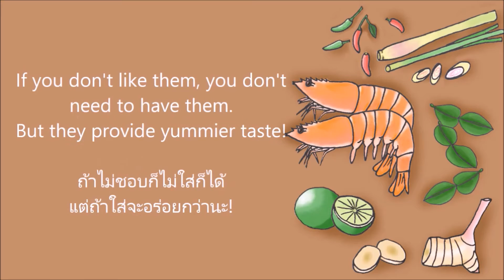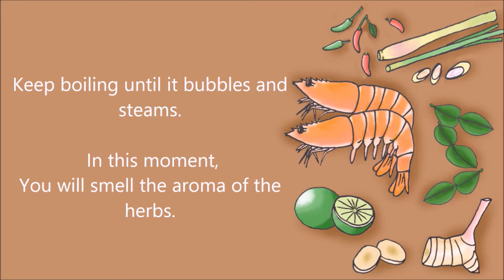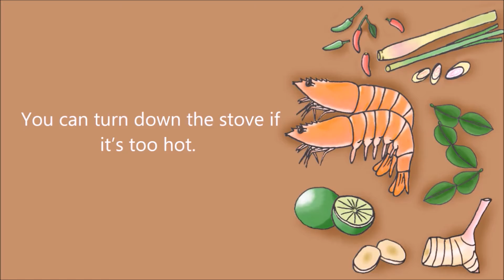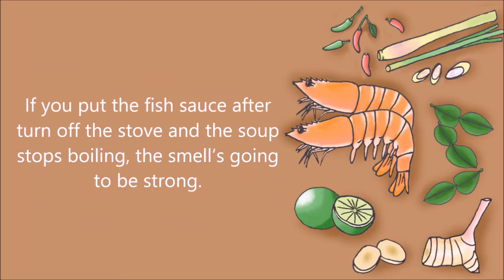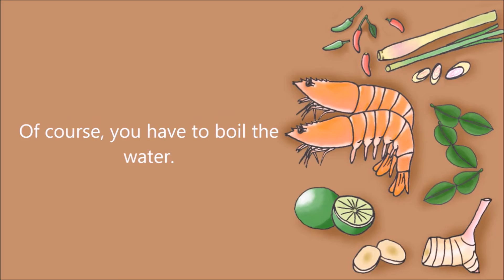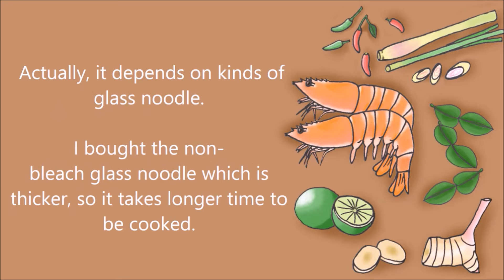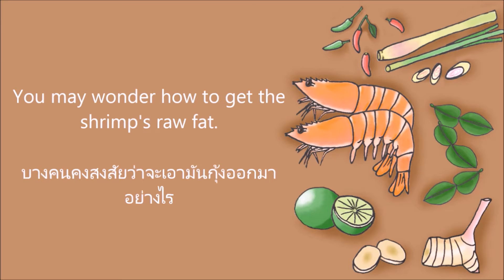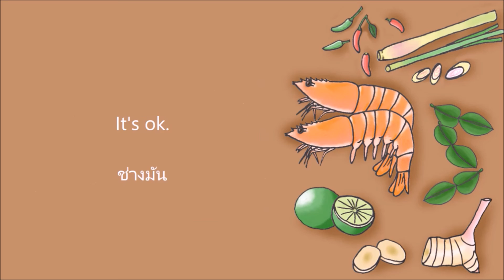Creamy Tomyum Goong with Glass Noodle [Old-fasioned] ก๋วยเตี๋ยววุ้นเส้นต้มยำกุ้งน้ำข้น (สูตรกะทิ)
Mild but rich, creamy and yummy Old-fashioned Thai Creamy Tom Yum Goong, Full of your favorite topping. Can serve just only soup or both with noodle. For 2 person
เต็มปากเต็มคำกับต้มยำกุ้งน้ำข้นเครื่องจัดเต็ม รสอ่อนสำหรับทุกวัย ปรุงทีหลังได้ จะรับประทานเป็นแกงหรือก๋วยเตี๋ยวก็ได้ สำหรับ
2 ที่
This dish is mild to anyone can try it.
Ingredients.
Tomyum / Soup part.
- 2 cups of Water.
- 1 cup of Coconut milk.
- Raw shrimp’s fat from 8 shrimps.
- 3 slices of Thai ginger
- Slices of 2 pounded Lemongrass
-       4 pairs of Leech lime’s leaves, torn to 8 pieces.
- ½ cup of Your favorite mushroom.
- 8 Boiled Shrimps.
- 120 g of Your favorite meat (Cooked).
- 10 Hot chilies. (Pounded)
- 5  tbsp  of mild hot Chili paste with soy bean oil (Thai’s Num Prik Phao.)
-  2 tbsp of Fish sauce.
- 2 tsp of Sugar.
- 2 ½ tbsp. of Lime juice.
- Little more pieces of torn leech lime leaves.

Noodle part.
Ingredients.
- 2 packs of 40 g glass noodle. {40/pack/person}
Soak up in the water for 30 min.
Optional (You don’t need to have some of them, but they make your noodle gets yummier!).
Boiled Egg
Shrimp paste with soy bean oil.
Chopped green onion & coriander.
Ground roasted peanuts.

Credits.

วัตถุดิบ เครื่องปรุง
- กะทิ 1 ถ้วยตวง
- มันกุ้งดิบจากกุ้ง 8 ตัว
- ข่าหั่นแว่นบาง 3 แว่น
- ตะไคร้ทุบฝาน 2 ต้น
- ใบมะกรูด 4 คู่ ฉีกเป็น 8 ใบ
- เห็ดตามชอบ ½ ถ้วยตวง.
- กุ้งต้ม 8 ตัว
- เนื้อลวกตามชอบ 120 กรัม หรือ ลูกชิ้นตามชอบ
- พริกขี้หนูทุบ 10 เม็ด
- น้ำมะนาว 2 ½ ช้อนโต๊ะ
- ใบมะกรูดฉีกอีกเล็กน้อย
- วุ้นเส้น 2 แพ็ค แพ็คละ 40 กรัม (1 แพ็ค/1คน) แช่น้ำ 30 นาที
เครื่องเคียง
ไข่ต้มสุกตามชอบ
มันกุ้งเสวย
ต้นหอมผักชี
ถั่วลิสงคั่วบด